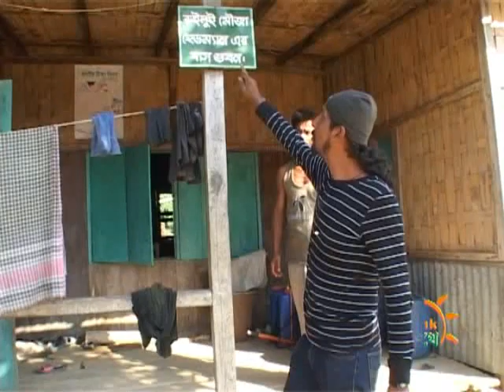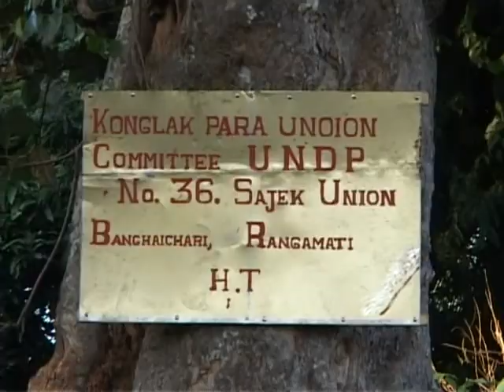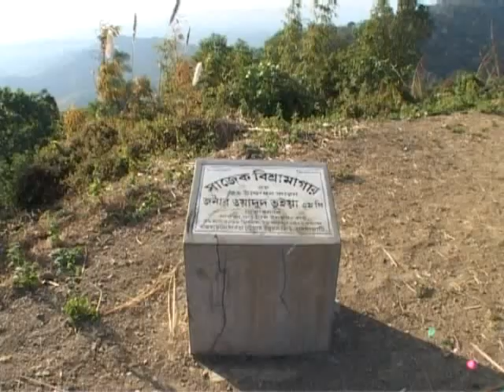Copy of Sajek Valley: A Remote Hilly Village of Rangamati, Bangladesh. Part 02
Sajek, a remote hilly place of Bangladesh is situated in Rangamati district. But if anyone wants to go there, he must go in Khagrachori. Sajek is famous for its orange. You must be astonished to see the greenish beauty of hills.  From khagrachori, you have to familiar with trival people with bangali. But from Dighinala, a thana of khagrachori, you can start to get hilly life. You can start your journey by Chander Gari which used in World War 2. A narrow road through mountain hill is driven by a young driver gives you extra experience of "Thrilling Lifestyle". In station of Bagaihat you enter in Rangamati & from here you can only see some tribal hut in your eyesight. All the huts are made by bamboo and bush. You can feel the simplicity of life of the tribal by seeing their houses.  In middle of your adventure you just stop in Machalong Bazar where tribes (female) are selling many types of fruits & so on. After Machalong, the road enters in Kachalong reserve forest which was well known place for safe area of Shanti Bahini. In road your jeep is paused in the need of checking by Army personnel. This area is all about big and small trees with plenty of greenery. Tribal people say that before "Peace Treaty", no one came here afraid of Shanti Bahini. So there grew up huge number of long trees. But after treaty, People start business here with great enthusiasm. So there is no long tree. They indiscriminately cut down all the trees. After sometimes your jeep touch Sajek researve forest from where you can see the village of Mijoram, a province of India.